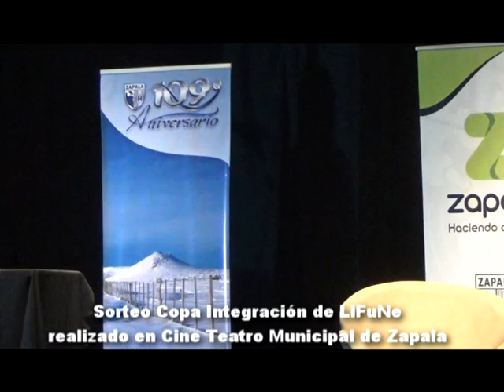SORTEO COPA INTEGRACIÓN DE LIFUNE REALIZADO EN ZAPALA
En Cine Teatro Municipal "Amado Sapag"